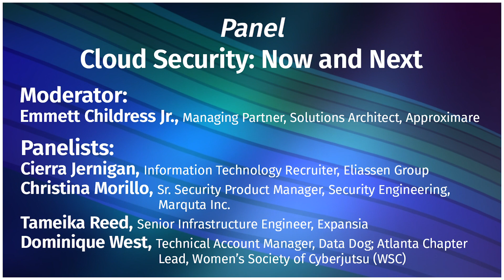Panel: Cloud Security: Now and Next | BIPOC in Cloud Security Forum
This panel of cloud security practitioners will discuss the challenges of securing modern cloud and dev ops environments. They'll also cover security monitoring and threat hunting in the cloud.

Moderator: Emmett Childress Jr., Managing Partner, Solutions Architect, Approximare

Panelists:
-Cierra Jernigan @CierraJernigan, Information Technology Recruiter, Eliassen Group
-Christina Morillo @divinetechygirl, Sr. Security Product Manager, Security Engineering, Marqeta Inc.
-Tameika Reed, Senior Infrastructure Engineer, Expansia
-Dominique West, Technical Account Manager, Data Dog; Atlanta Chapter Lead, Women's Society of Cyberjutsu (WSC)